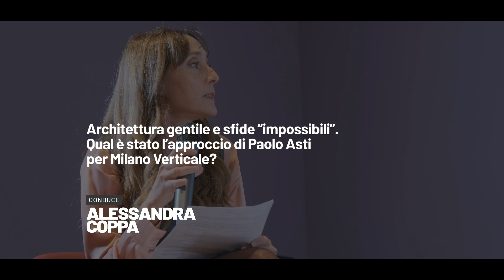Identità Urbane - Milano Verticale | Paolo Asti